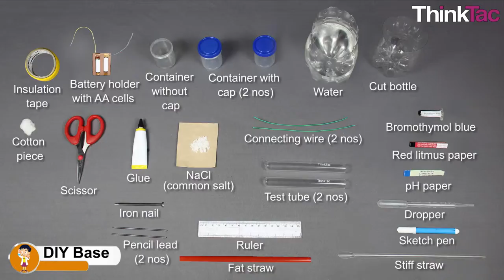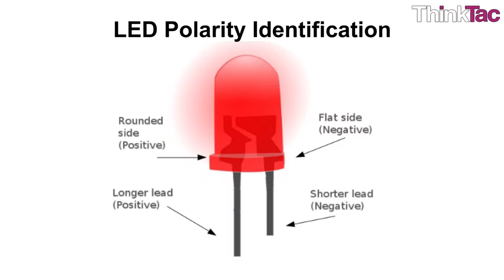DIY Base | Thinktac | Science Experiment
. Commercially, sodium hydroxide is made through the electrolysis of a brine solution. In this TACtivity, you make your own sodium hydroxide, the quintessential base, with hydrogen and chlorine gases as by-products.